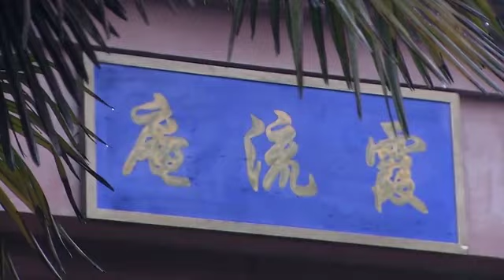日本武士要置功夫少女死地，哪料下秒被功夫大師教訓 🔥 功夫 | Kung Fu